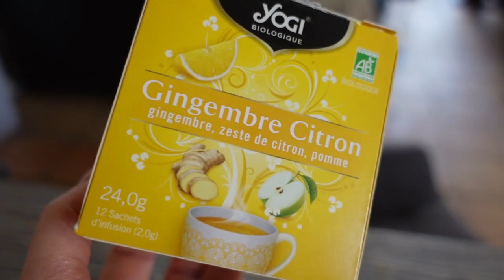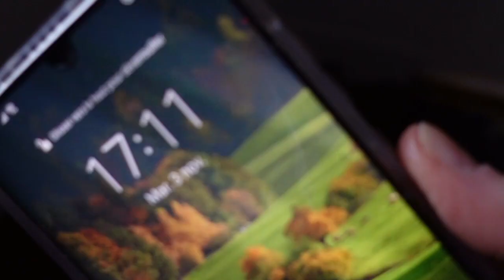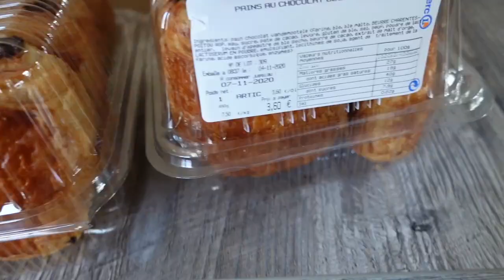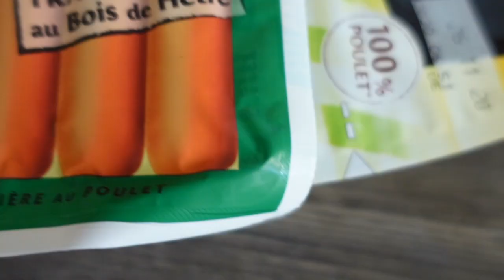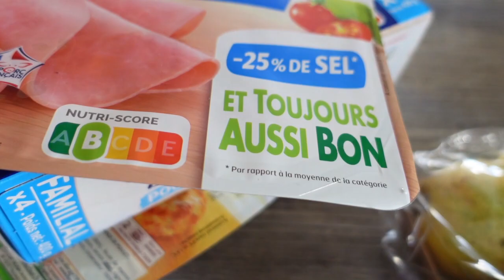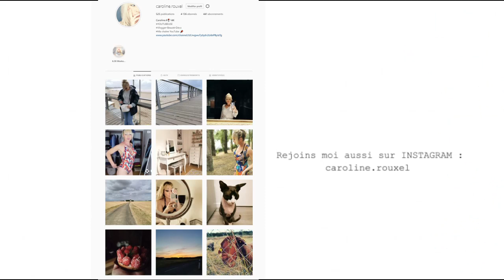LES CHOSES AVANCENT "enfin" !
ana luisa est actuellement en cours d’exécution d’une vente exclusive black friday pour obtenir leurs offres limitées c'est

inclut une communication commerciale